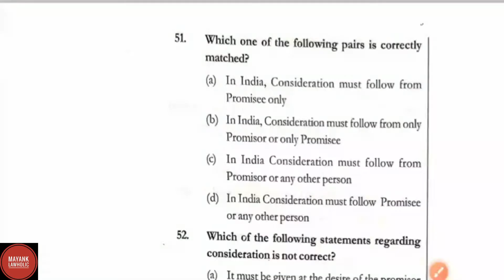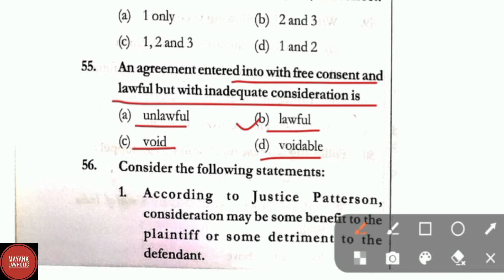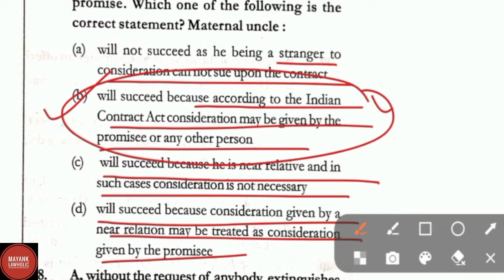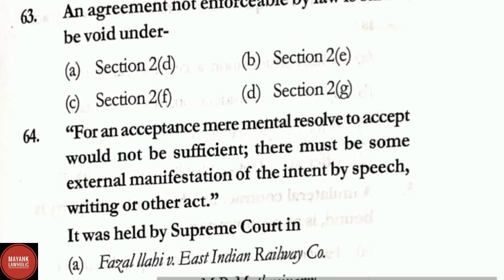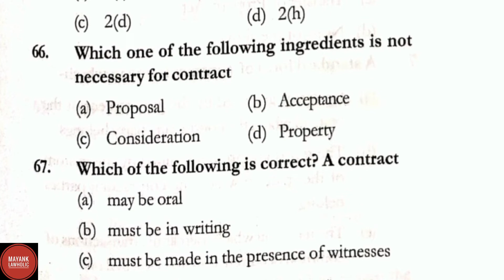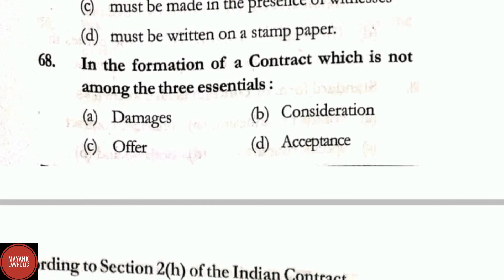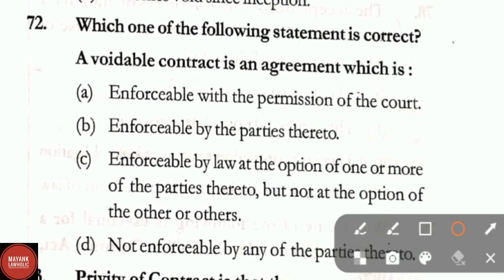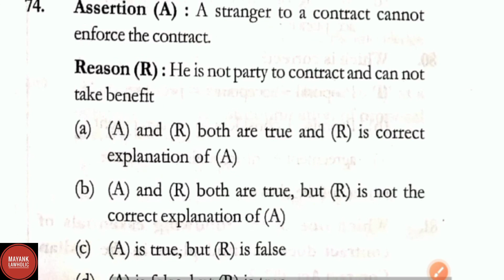INDIAN CONTRACT ACT, 1872 || TOP 500+ MCQ || All Judiciary Exams || MAYANK LAWHOLIC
⁣Important books for all Judiciary Exams:

1. Singhal Law Publications Solved Papers Of Judicial Service Preliminary Examination book

2. Multiple Choice Questions for JUDICIAL SERVICE EXAMINATION (VOLUME 1) - Chapter-Wise and Topic Wise / Singhal's Very Latest 2019 Edition useful for judicial service exam preparation

3.Multiple Choice Questions for JUDICIAL SERVICE EXAMINATION (VOLUME 2) - Chapter-Wise and Topic Wise / Singhal's Very Latest 2019 Edition useful for judicial service exam preparation

4.Singhal Law Publications Multiple Choice Question For Judicial Services Examination Volume 3 (Chapter-wise and Topic-Wise)

MAYANKLAWHOLIC is for prepration of competitive examination and related to legal education.